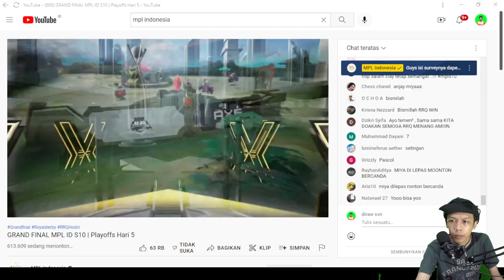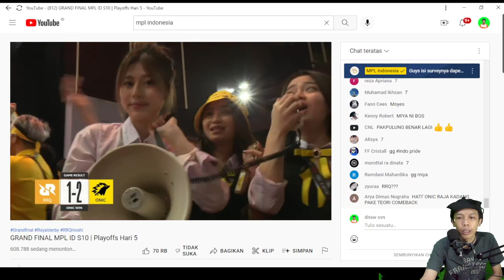MIYA DILEPAS DI GRAND FINAL MPL ID S10 | RRQ VS ONIC GAME 3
RRQ VS ONIC GAME 3
GRANDFINAL MPL ID SEASON 10